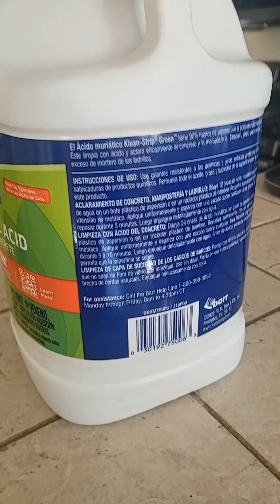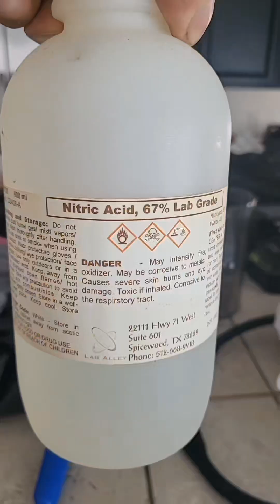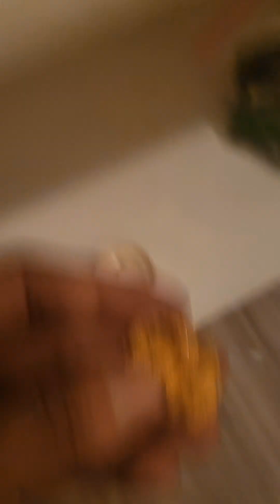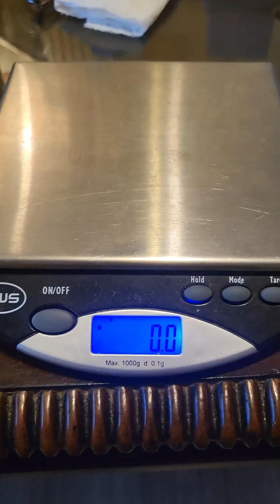24K GOLD FROM ELECTRONICS FULL PROCESS TRASH TO TREASURE